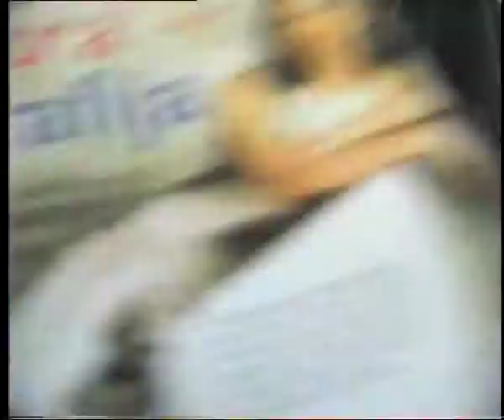VDA fotografijos ir videomeno katedra. 1999. Laboratorija.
Kamera ir montažas - Aurelija Maknytė. Paulius Mazūras, Ieva Sireikytė